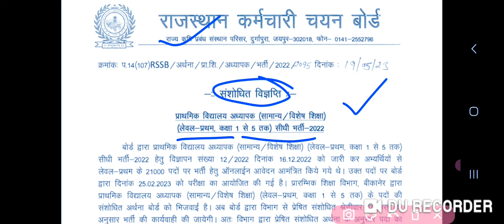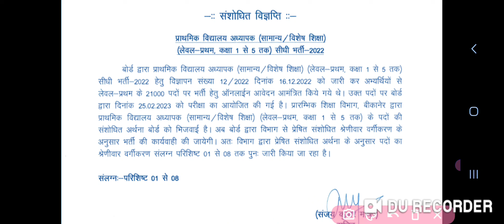Reet 2023 Latest News || REET LEVEL 1 पदों का संसोधित वर्गीकरण जारी || Reet level-1 big update